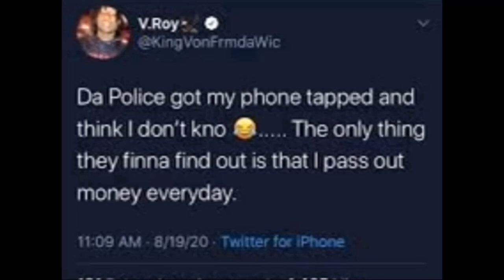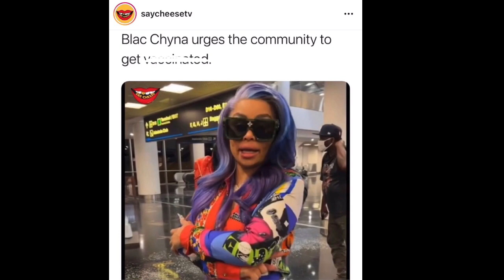OTF Boona Arrested Involved In Car Shooting At Atlanta Mall | Blac Chyna